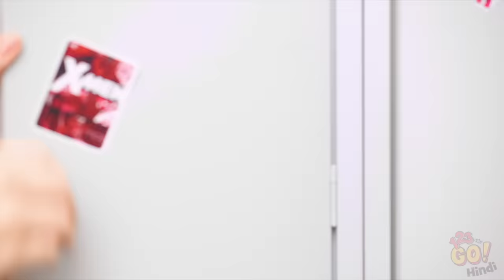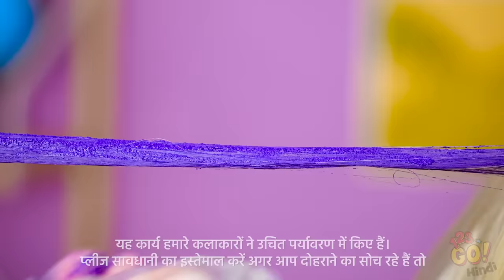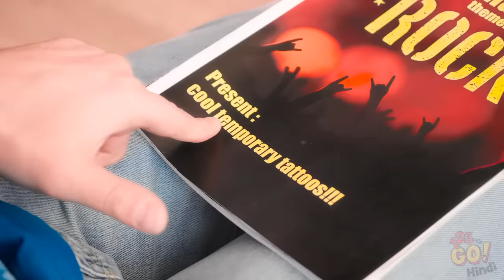स्कूल में प्रसिद्ध होने के बढ़िया हैक्स|| अलग टिक टोक हैक्स टेस्ट किये 123GO पर!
क्या आप प्रसिद्ध होने के लिए मोटरसाइकिल राइड करेंगे? हमें कमैंट्स में बताए!